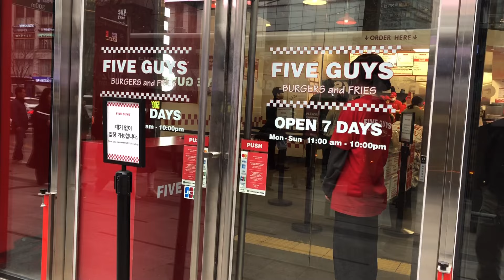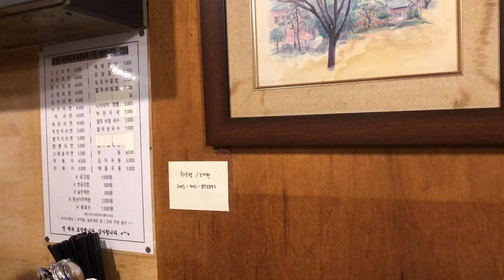친구가 술을 사준다고 하면 생기는 일 | 40대 남자의 삶